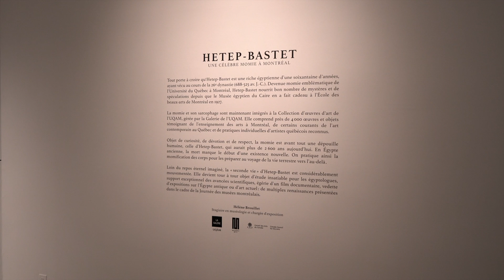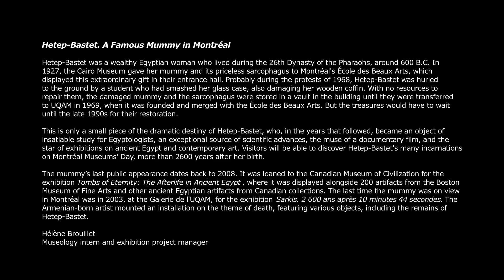Hetep-Bastet. Une célèbre momie à Montréal (2016)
« Hetep-Bastet. Une célèbre momie à Montréal »

Hetep-Bastet est une riche Égyptienne qui aurait vécu au cours de la XXVIe dynastie des Pharaons, vers 600 ans av. J.-C. C’est en 1927 que sa momie et son précieux sarcophage sont offerts par le Musée du Caire à l’École des beaux-arts de Montréal, qui expose par la suite ce présent d’une valeur exceptionnelle dans son hall d’entrée. Probablement dans le contexte des mouvements étudiants de 1968, Hetep-Bastet se retrouve malgré elle projetée au sol par un étudiant, qui fracasse la cage de verre dans laquelle la momie est installée, abîmant du même coup son cercueil de bois. Faute de moyens, la momie et son sarcophage sont laissés tels quels et conservés dans une voûte de l’immeuble jusqu’à son transfert à l’UQAM en 1969, au moment de sa création et de son fusionnement à l’École des beaux-arts. Il faut attendre la fin des années 1990 pour que leur restauration soit entamée.

Il ne s’agit là que d’une petite partie du destin mouvementé d’Hetep-Bastet, qui devient dans les années suivantes tour à tour objet d’étude insatiable pour les égyptologues, support exceptionnel des avancées scientifiques, égérie d’un film documentaire, vedette d’expositions sur l’Égypte antique ou d’art actuel. De multiples renaissances que pourront découvrir les visiteurs lors de la Journée des musées montréalais, plus de 2 600 ans après la naissance d’Hetep-Bastet.

La dernière apparition publique de la momie remonte à 2008, alors qu’elle est prêtée au Musée canadien des civilisations dans le cadre de l’exposition « Tombes éternelles – L’Égypte ancienne et l’au-delà », où elle est présentée aux côtés de 200 artefacts du Museum of Fine Arts de Boston et d’autres pièces provenant de l’Égypte ancienne présentes dans les collections canadiennes. À Montréal, on a pu la voir pour la dernière fois en 2003 dans l’exposition « Sarkis. 2 600 ans après 10 minutes 44 secondes », à la Galerie de l’UQAM. L’artiste d’origine arménienne présente alors une installation sur le thème de la mort, réunissant différents objets, dont la dépouille d’Hetep-Bastet.
Hetep-Bastet was a wealthy Egyptian woman who lived during the 26th Dynasty of the Pharaohs, around 600 B.C. In 1927, the Cairo Museum gave her mummy and its priceless sarcophagus to Montréal's École des Beaux Arts, which displayed this extraordinary gift in their entrance hall. Probably during the protests of 1968, Hetep-Bastet was hurled to the ground by a student who had smashed her glass case, also damaging her wooden coffin. With no resources to repair them, the damaged mummy and the sarcophagus were stored in a vault in the building until they were transferred to UQAM in 1969, when it was founded and merged with the École des Beaux Arts. But the treasures would have to wait until the late 1990s for their restoration.

This is only a small piece of the dramatic destiny of Hetep-Bastet, who, in the years that followed, became an object of insatiable study for Egyptologists, an exceptional source of scientific advances, the muse of a documentary film, and the star of exhibitions on ancient Egypt and contemporary art. Visitors will be able to discover Hetep-Bastet's many incarnations on Montréal Museums' Day, more than 2600 years after her birth.

The mummy’s last public appearance dates back to 2008. It was loaned to the Canadian Museum of Civilization for the exhibition "Tombs of Eternity: The Afterlife in Ancient Egypt", where it was displayed alongside 200 artifacts from the Boston Museum of Fine Arts and other ancient Egyptian artifacts from Canadian collections. The last time the mummy was on view in Montréal was in 2003. at the Galerie de l'UQAM, for the exhibition "Sarkis. 2600 ans après 10 minutes 44 secondes". The Armenian-born artist mounted an installation on the theme of death, featuring various objects, including the remains of Hetep-Bastet.